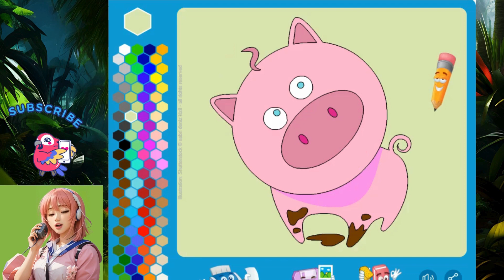Easy Coloring Cute Happy Pink In Mud ll step by step coloring for kids